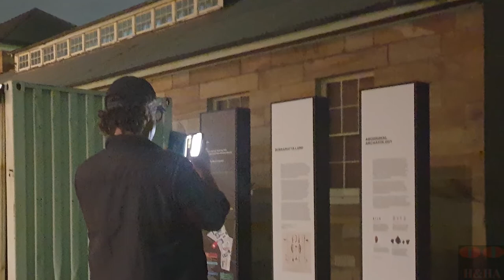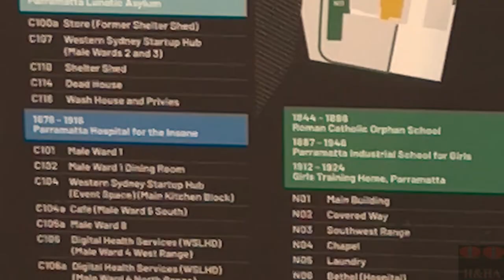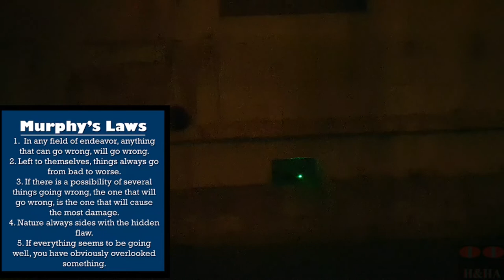Old Male Asylum Parramatta, Hauntings By The River 👻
The Parramatta Lunatic Asylum took over from the Female Factory in 1848 once the Factory ceased operating.
There was overcrowding at The Gladesville Asylum and the Governor Sir Charles Fitzroy decided to place 'Lunatic & Invalid Convicts' together at the site near the Parramatta River.
The Men's block was built in the 1870's due to the ever-growing male population.
150 years on, we investigate the buildings and try to make contact with those who lived or were imprisoned there.

"Male Asylum Parramatta, Hauntings by the river..."